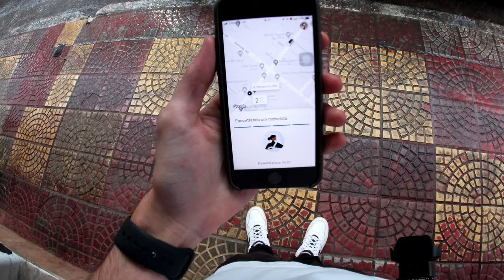Fotografia de Rua em São Paulo (POV)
Pisei em São Paulo e começou a chover, mas a chuva não iria me parar, peguei um UBER pro MASP e fiz umas fotos lá até passar a chuva e depois já fui lá na Avenida Paulista fazer essas fotos.